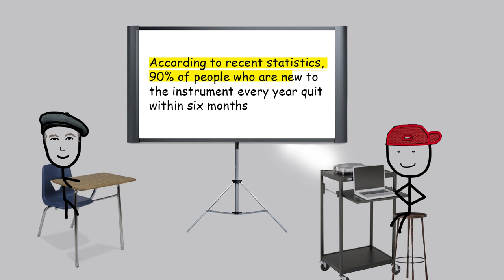LEARN GUITAR (Guaranteed Method)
This is the EASIEST way to learn guitar. It's so easy that it's actually how I learned.

Beginner guitar lessons online are everywhere. It's important to choose the one that works best for you if you actually want to make progress. Justin Guitar is a step by step guide that will take you from not knowing how to hold a guitar, to being competent in any genre you choose. It's what I used, and now look at me!